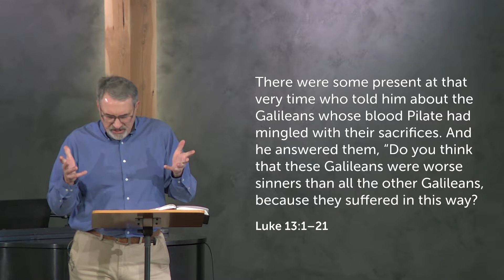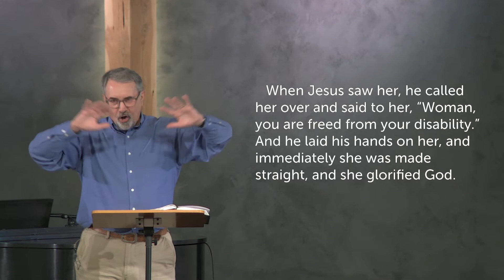You Can't Get to Fresno That Way - Luke 13:1-21 - Sunday Sermon